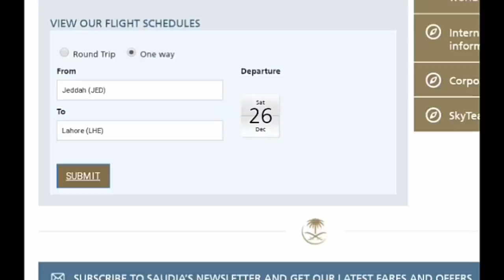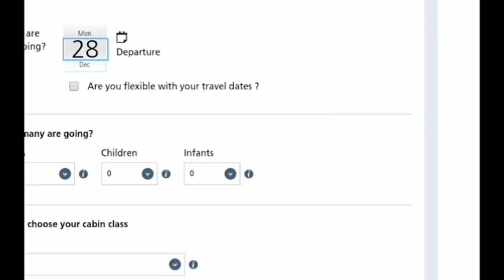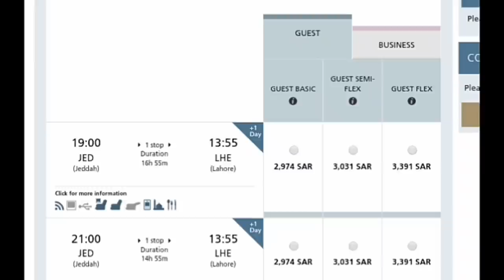Saudi Airline Start Schedule for international Flights, Latest Flights update saudi arabia,